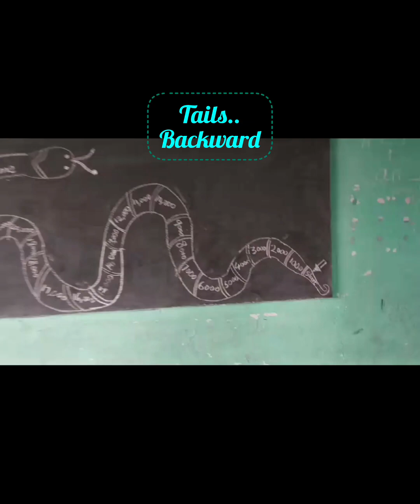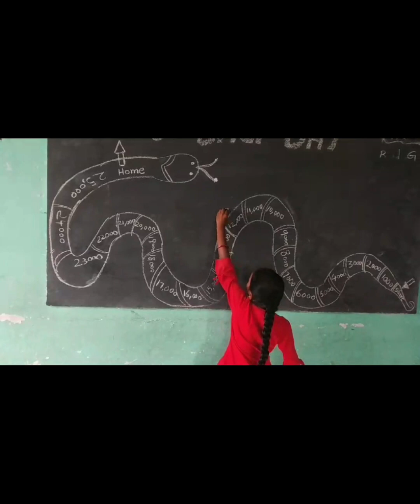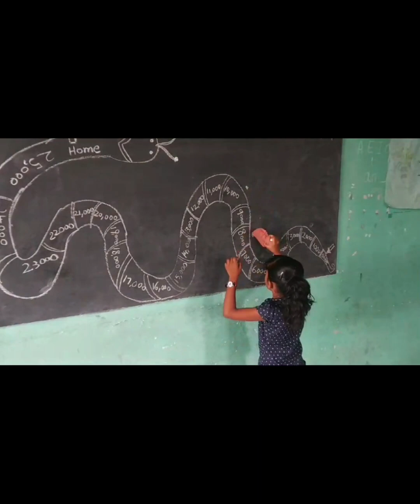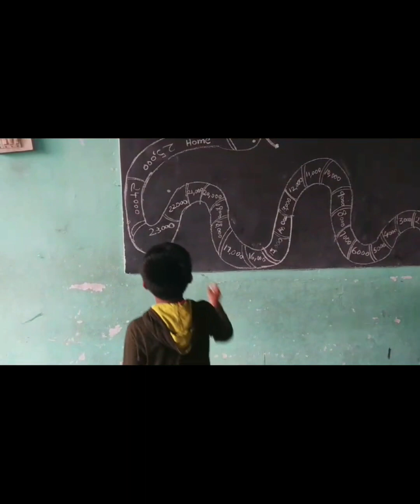Heads or Tails game (no bag day)